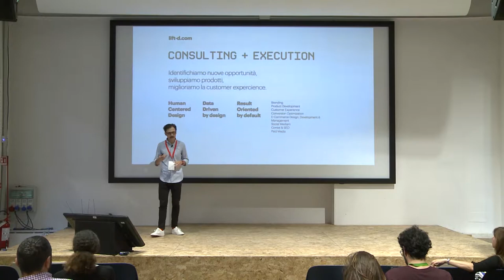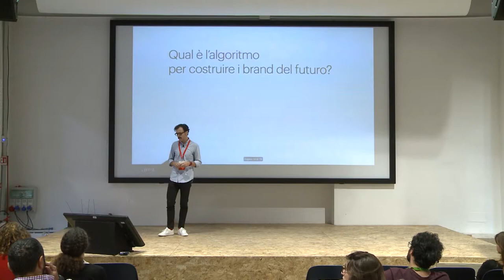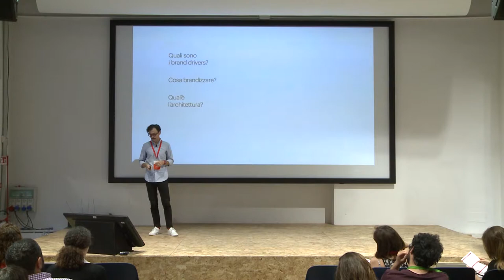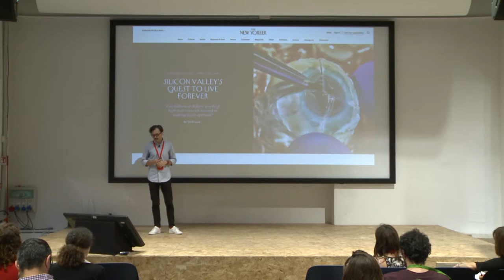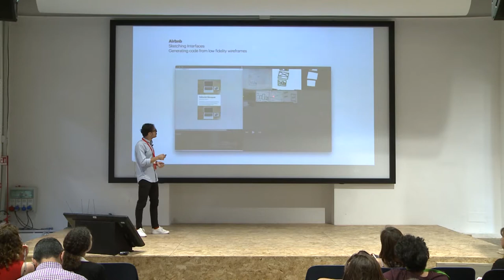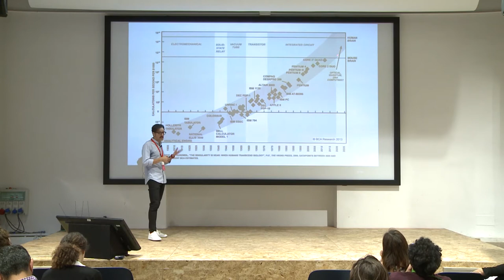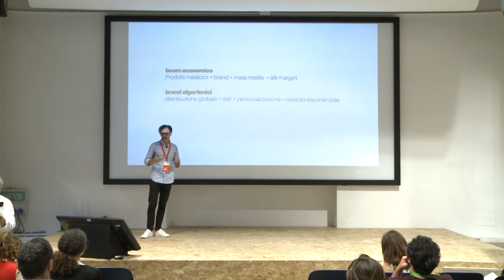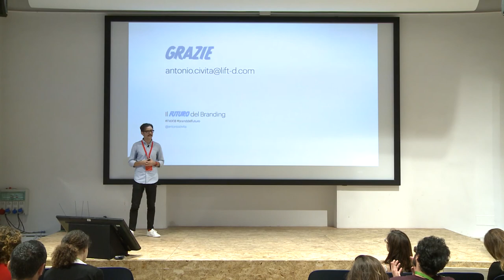Il futuro del branding - Antonio Civita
Spazio Eventi
9 Giugno | 10:00

Il brand è la componente a più alto valore di ogni business eppure le aziende investono solo una piccola parte delle proprie energie per progettarlo correttamente. Un buon brand migliora i ritorni sugli investimenti di marketing, la soddisfazione dei clienti e la fedeltà dei dipendenti. Breve guida esecutiva per costruire un brand future-proof.